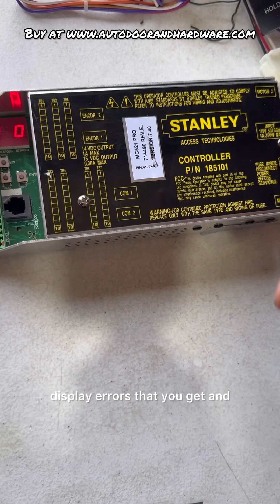Understanding The Door Status Codes and Error Codes For Stanley MC-521 185101 and 185101-1 Control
Learn the door status codes and error codes of the Stanley 185101 MC-521 Pro (Black) Controller with ease. In this detailed guide, I’ll walk you through how to read a Stanley 185101 or 185101-1 controller for diagnostics.

How to Adjust Spring Power on Your Besam Assa Abloy SW100
How to Install a Drywall Steel Door Frame Like a Pro